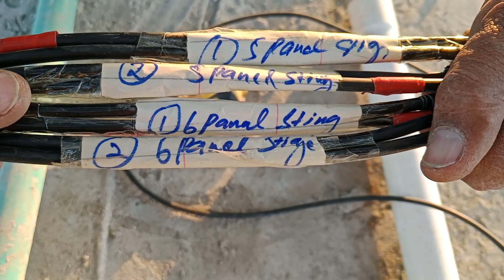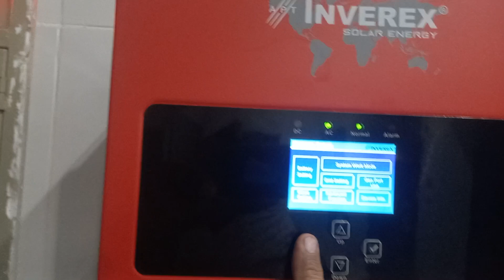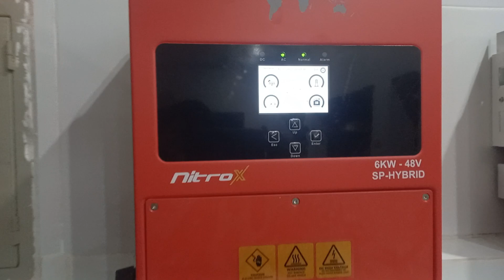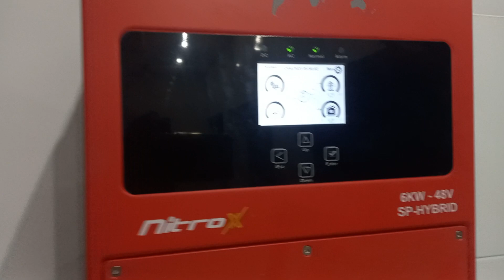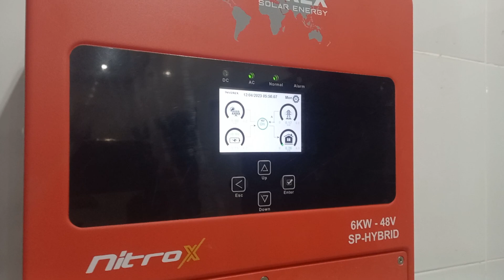How to Install a Solar Inverter | Step-by-Step Wiring Tutorial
In this comprehensive step-by-step tutorial, learn How to Install a Solar Inverter with ease. This video will guide you through the process of wiring a solar inverter in parallel, ensuring a smooth and efficient installation. Whether you're a beginner or an experienced DIY enthusiast, this Solar Inverter Connection Guide will make the wiring process simple and straightforward. Say goodbye to confusion and hello to a fully functional solar power system!

Solar Inverter Connection Guide  | Easy Installation | Solar Inverter Wiring in Parallel  Riaz Electric Skills

About the Video:
Explore the world of solar energy with our comprehensive Solar Inverter Connection Guide! In this 7-minute and 25-second tutorial, we'll take you through the straightforward process of installing solar inverters, including a detailed guide on wiring them in parallel. Whether you're a beginner or a DIY enthusiast, this step-by-step tutorial ensures an easy and efficient installation experience.

Timestamps:
0:00 - Introduction
1:12 - Understanding Solar Inverters
3:05 - Step-by-Step Installation Process
5:45 - Solar Inverter Wiring in Parallel Explained
6:55 - Final Checks and Troubleshooting Tips

About the Channel:
Welcome to @RiazelectricSkills   your go-to source for practical guides and tutorials on renewable energy solutions.

[Link to Another Relevant Video]